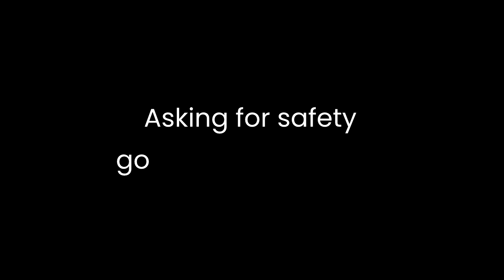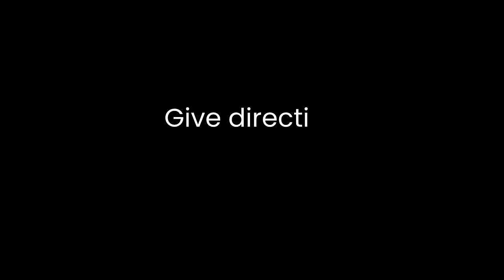Communication in student-led protest [Eng Sub]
Prachatai talks with student-led pro-democracy protesters about a new type of communication in the protest. Here is examples of new words and hand signals that have been used after protest leaders are arrested.